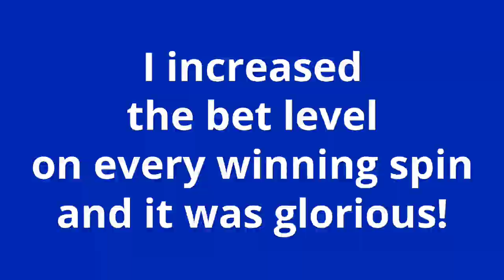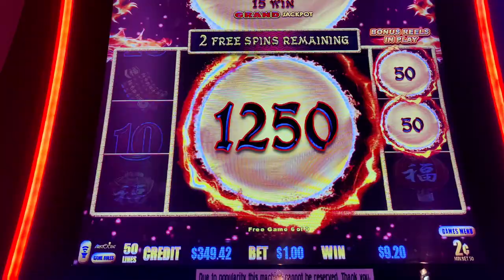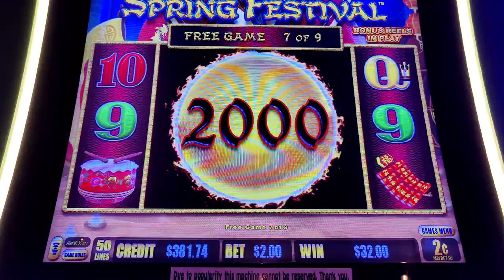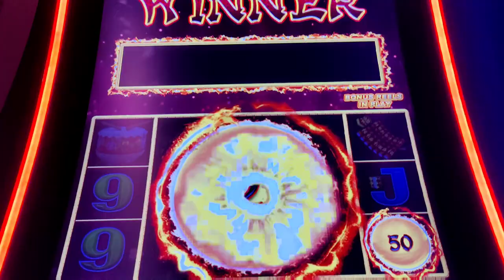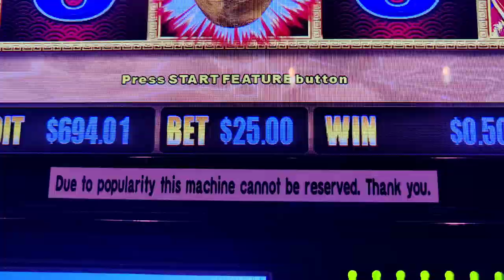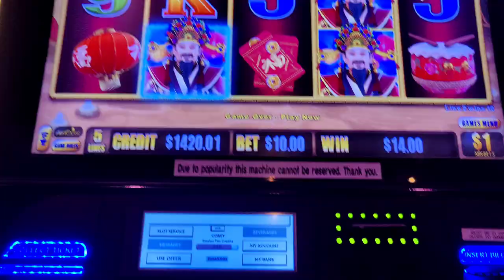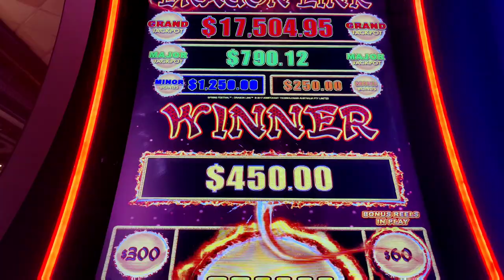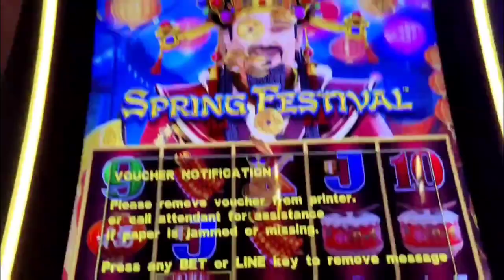HANDPAY JACKPOT + My BIGGEST Win EVER on Dragon Link! I Beat the 4 Bonus Symbol Curse!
Part 2 of my best ever session(s) on Dragon Link!  I kept playing in the casino after Part 1, but I couldn't resist coming back for another $500 session on Dragon Link Spring Festival.  Most sequels aren't as good as the original, but this one sure was!  @Caesars Atlantic City